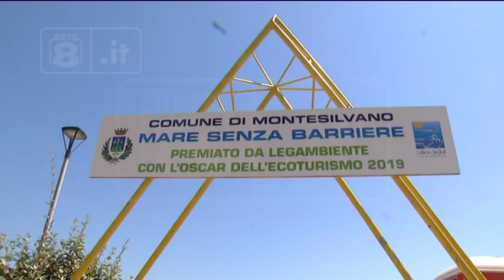Montesilvano - Due spiagge libere accessibili